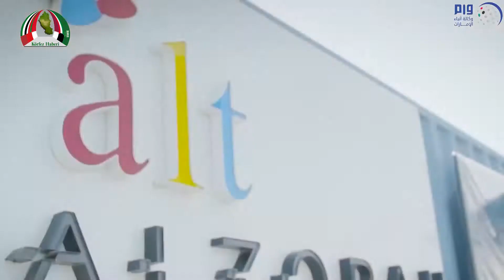Dubai olimpiyatlara ev sahipliği yapacak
14-21 Mart 2019 tarihleri arasında düzenlenecek olan  ‘2019 Abu Dabi Dünya Oyunları Özel Olimpiyatları’nda 3 spor yarışmasına ev sahipliği yapacak.